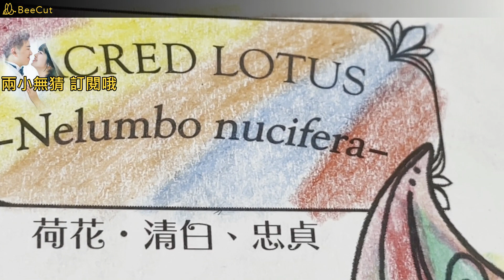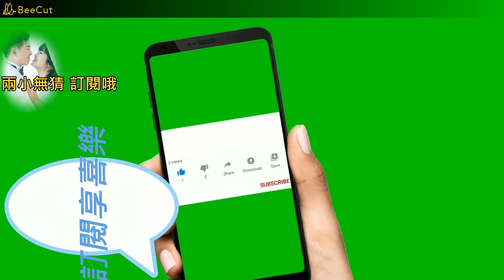荷花Lotus 曼陀羅Mandala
您可透過以下方式支持我們製作更優質的影片:
2.影片下方超級感謝按鈕,做小額斗內,不限金額,一杯綠茶飲料金額也行喲